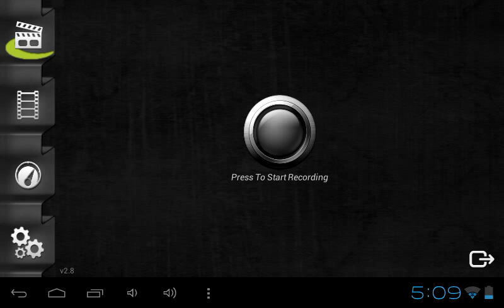Minecraft pe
Get this game on itunes or the play store like fav sub coment